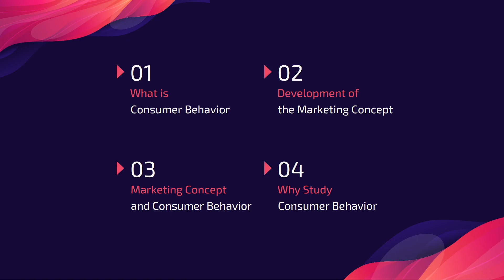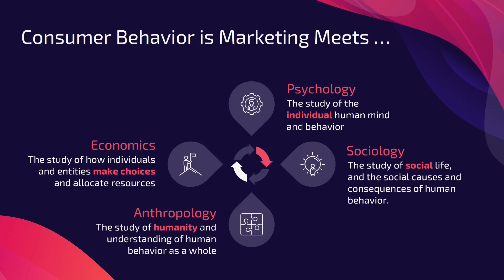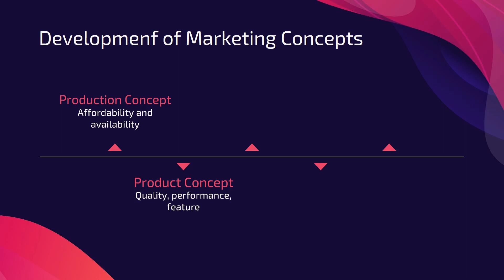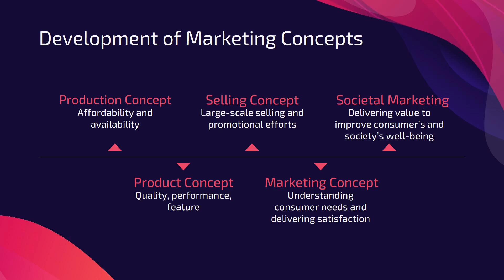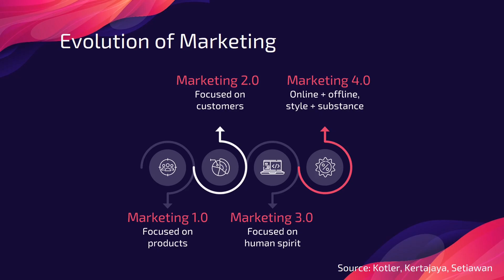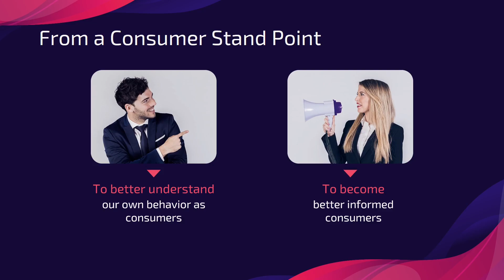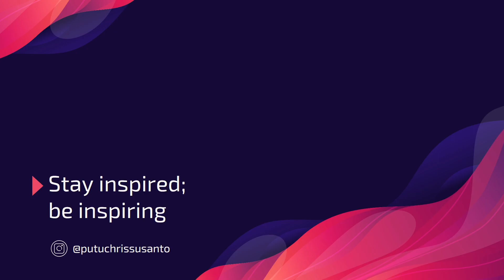What is Consumer Behavior - Kenali Prinsip Dasar Perilaku Konsumen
Video ini mendefinisikan perilaku konsumen, evolusi dan perkembangan konsep pemasaran, serta kaitan antara konsep pemasaran tersebut dengan perilaku konsumen. Dijelaskan juga apa pentingnya mempelajari perilaku konsumen, dari perspektif konsumen dan marketer. Materi ini merupakan pembahasan aplikatif dari teori perilaku konsumen.

This video defines consumer behavior, the evolution and development of marketing concept, and the connection between the marketing concept and consumer behavior. The importance of studying consumer behavior is also explored, both from the consumer's perspective and marketer's perspective.

This is a part of a online lecture video series on consumer behavior by Putu Chris Susanto, a lecturer of Management in Dhyana Pura University - Bali Indonesia.

00:00 Introduction
00:18 Definition
01:37 Consumer Behavior as Social Science
03:27 Marketing Concept
07:28 Evolution of Marketing
08:16 Marketing Concept and CB
09:19 Why Study CB

Presentation template by Slidesgo
Icons by Flaticon
Infographics by Freepik
Images created by Freepik

The approach for the contents and videos in this channel are largely inspired other channels including Bagi Ilmu, Satu Persen - Indonesian Life School, Kuliah Psikologi, IC Classroom, and Kok Bisa? Shout out and thanks for inspiring my small channel.